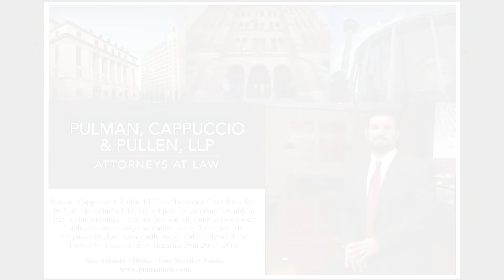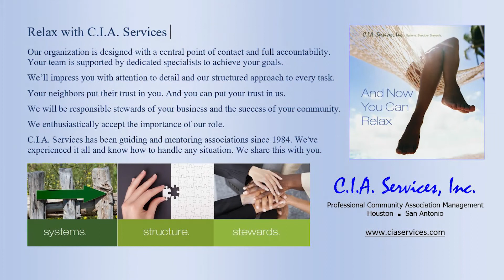Associations in Practice - Short Term Rentals